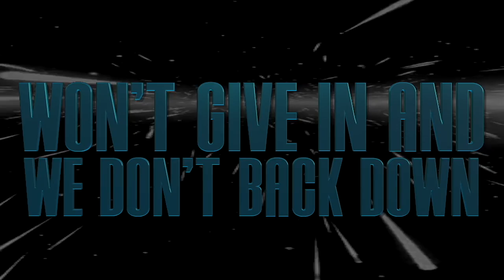CheerExtreme CoedElite 2020-21